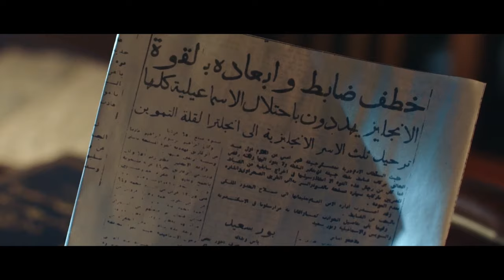فى إطار إحتفالات وزارة الداخلية بعيد الشرطة ال 72 ... مسرحية قد المسؤلية